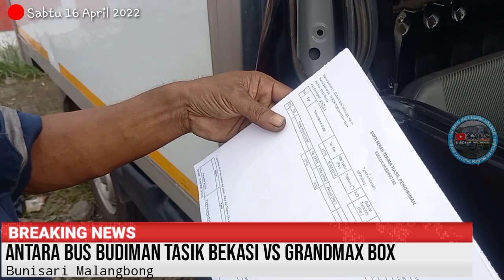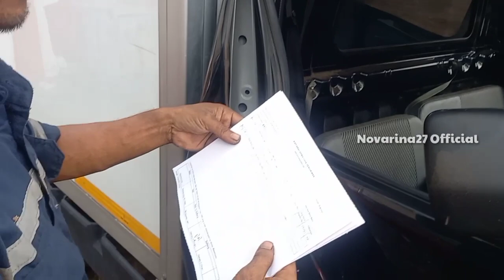BUDIMAN VS GRANDMAX JALUR SELATAN MALANGBONG‼️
Laka terjadi dibelokan Bunisari,lokasi sekitar 4Km dari pasar Malangbong arah Bandung,sempat macet panjang saat Evakuasi,tidak ada korban jiwa dan sopir mengalami luka ringan,kronologis kejadian masih didalami kepolisian unit Laka Polsek Malangbong Wilayah hukum POLRES GARUT.
TETAP HATI HATI MAS BOSS WASPADA JALUR KEDUA ARAH SIBUK!